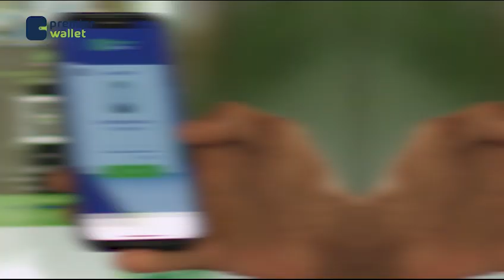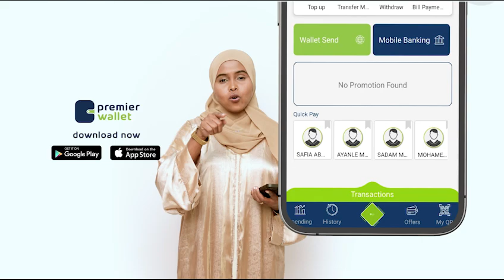Golaha Hormarinta mid kamid ah beelaha Soomaaliyeed oo doortay Gudoomiyaha iyo ku xigeenkiisa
Golaha Hormarinta mid kamid ah beelaha Soomaaliyeed oo Muqdisho ku doortay Gudoomiyaha iyo ku xigeenkiisa